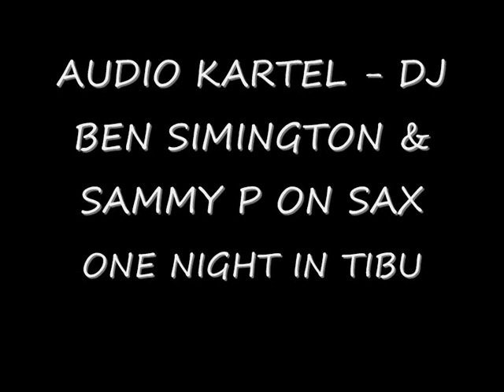AUDIO KARTEL - DJ BEN SIMINGTON & SAMMY P ON SAX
ONE NIGHT IN TIBU